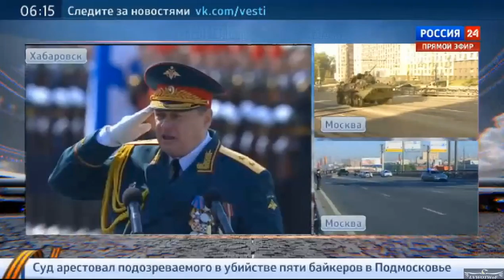71st Victory Day Parade Russia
Videos Recorded From Live Cameras Around The World.

See more videos like these on Facebook at:
"Live Video & Webcams Of The World" (LVWOTWoF)
or
"Sakurajima Volcano" on Facebook.